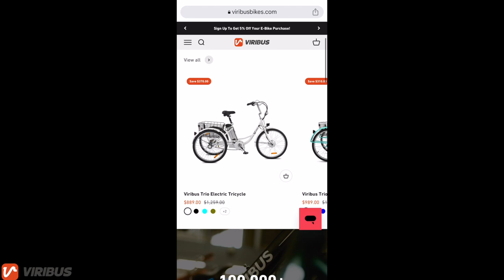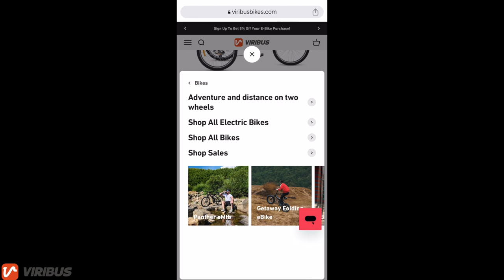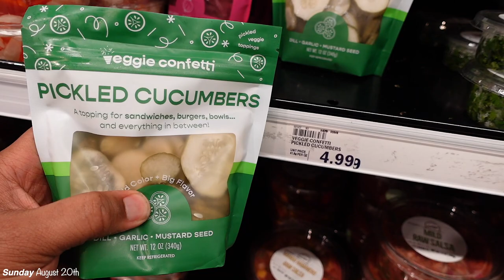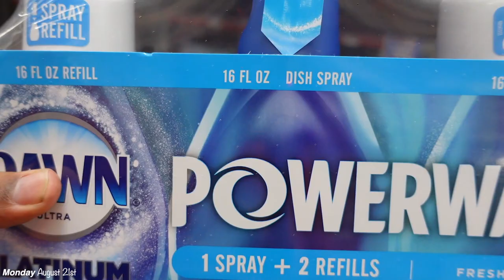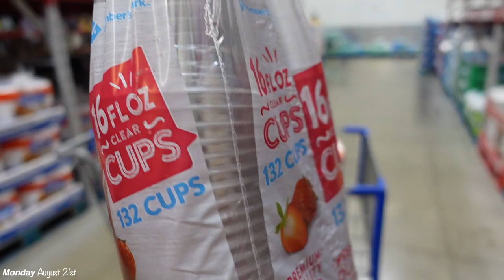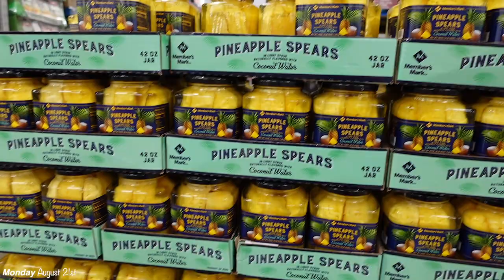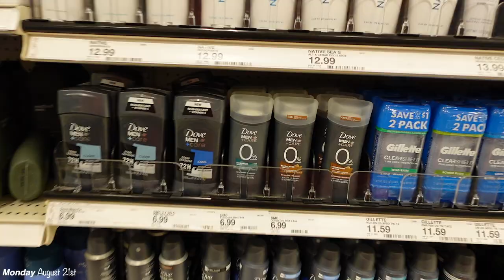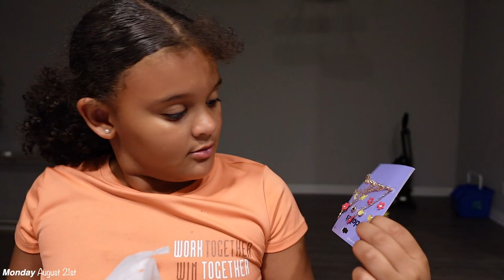VLOG --Guess Who's Back!? here we go again, End Of Summer Bbq, A lot of errands |DameDash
Amazon Storefront:

    faq
◦ Where Do I Live : Detroit MI
◦ race: black
~ Ariya’s $PrincessAriya1
~ Dame’s $Flavasbydamedash